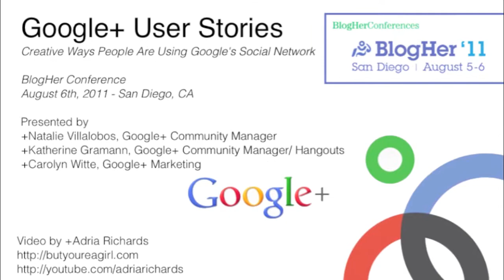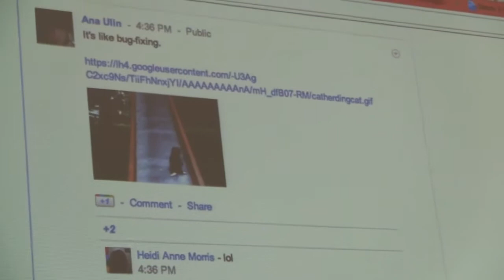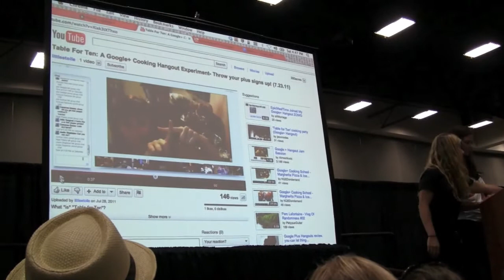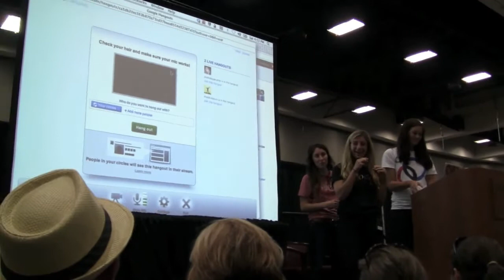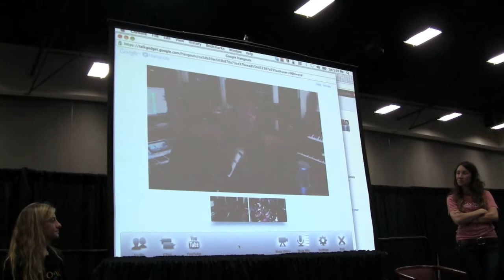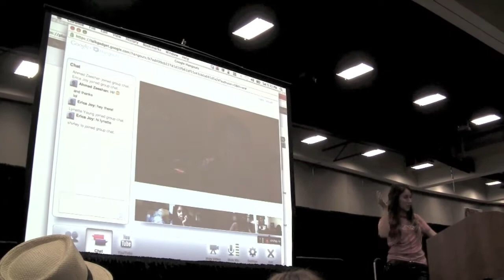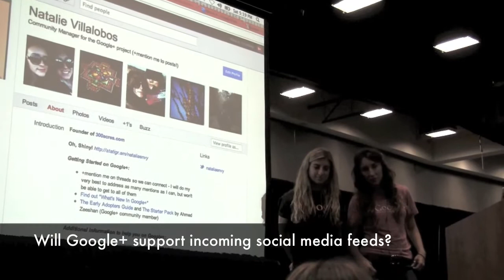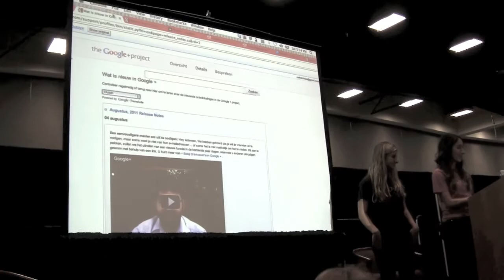Google+ Conference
Natalie Villalobos and Katherine Gramann, community managers for Google+ share how people are using Google+ to connect with each other.  Carolyn Witte from Google+ marketing joins in the conversation as well.